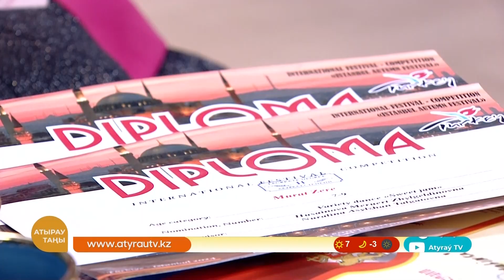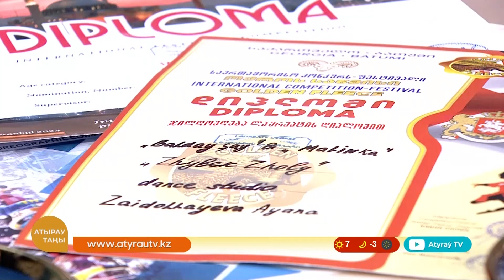Атырау таңы: Түркия және Грузия елінде өткен халықаралық би байқауының жүлдегерлері